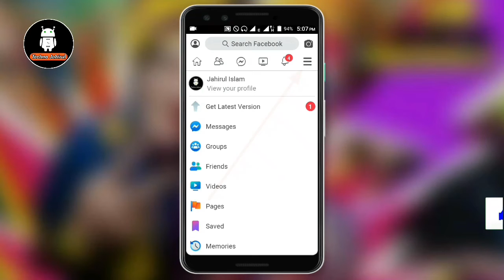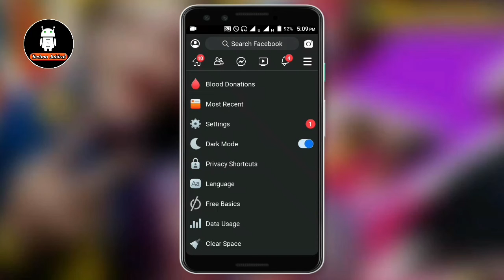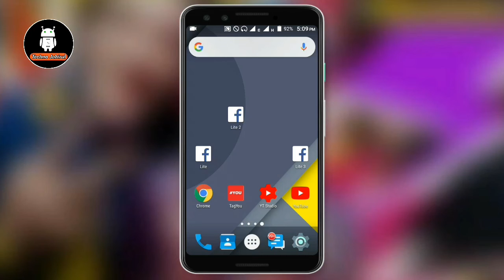কিভাবে ফেসবুকে ডার্ক মোড ব্যবহার করবেন? | how to enable dark mode in facebook | Techno Jahirul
In this video I show how to enable dark mode in facebook lite in bangla.

আমাদের এই ভিডিওটি যদি ভালো লাগে তাহলে অবশ্যই একটা লাইক দিবেন। কমেন্ট করবেন এবং শেয়ার করে দেখার সুযোগ করে দেবেন।

*** ANTI-PIRACY WARNING ***

This content is Copyright to Techno Jahirul. Legal action will be taken against those who violate the copyright of the following material presented...!!

So See You In NexT!